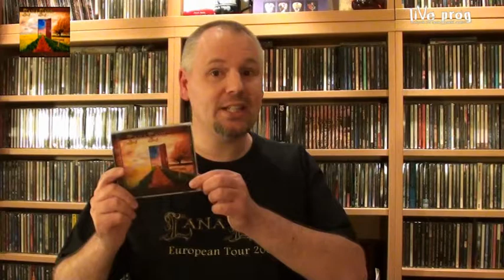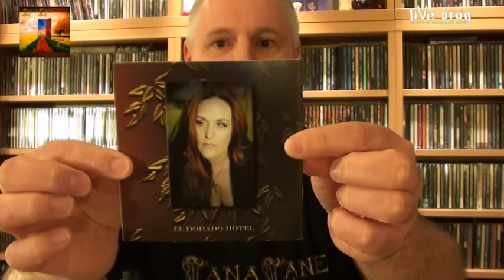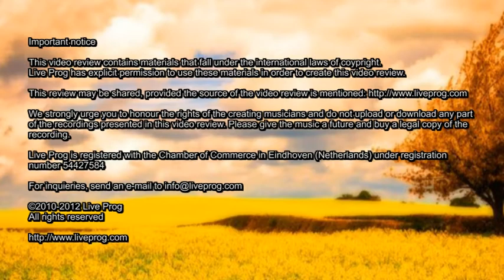Video Review Lana Lane - El Dorado Hotel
The Queen of Symphonic Rock is back! Almost 5 years after Red Planet Boulevard, Lana Lane returns with El Dorado Hotel, in my opinion her best album to date! Being a huge fan of her music and voice, I am very happy she released a new album. Although the style is characteristic Lana Lane, I found lot's of new and fresh elements in the songs. And...the album contains yet another to-be-classic song! This time the musicians include almost all of Asia featuring John Payne, who also bring some interesting influences to the album. For fans a blind purchase, for those who are unfamiliar or maybe even sceptical a must-have! El Dorado Hotel is simply put a fantastic album...